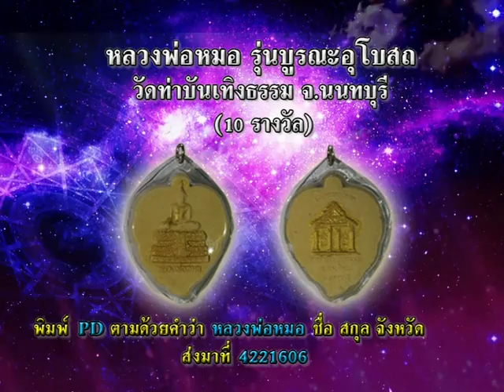รายการเปิดดวง 12 ราศี | 03/06/59 | EP 2/4